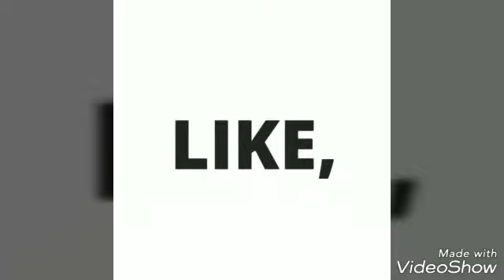Minecraft Epic Spawn Timelapse Part 1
We are making an epic spawn!